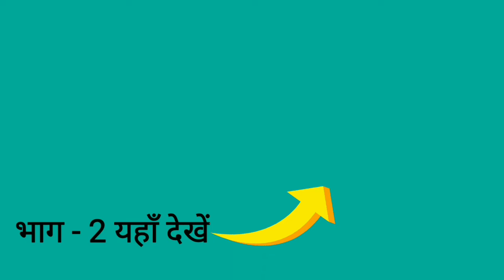🔴 भीम और युधिष्ठिर का घमंड सुपन सुदर्शन ने कैसे तोड़ें | Supan Sudarshan | Bhagat | Lona Chamari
00:00 - 03:27 SUPAN SUDARSHAN
Lona chamari,Supan Sudarshan,Supan bhagat,Supan bhagat ke jivani,supan sudarshan ke jivanini,Bhim ka ghamand Supan bhagat kaise toden,Supan sudarshan ka mahabharat me yogdan,Mahabharat ka sachhai ghatna jo aapse chhupaya ja chuka hai,Mahabharat me bhim ka ghamand Supan sudarshan kaise chhora,Mahabharat ka wo cha jo aapse chhupaya gaya ho,Supan sudarshan kaun the?,Supan sudarshan life story,Supan bhagat ne bhim ko kaise ghamand toden,Bhim aur yudhishthir